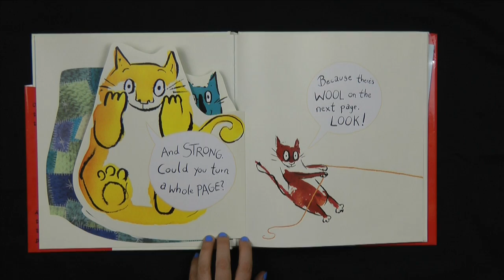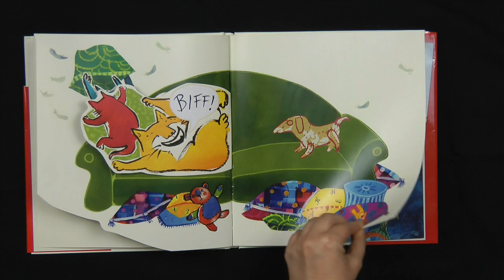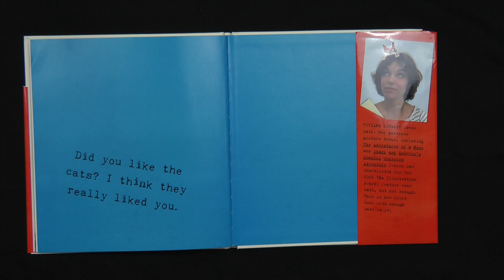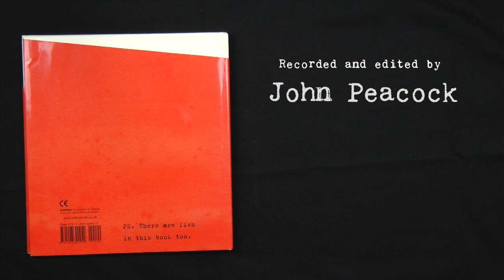There Are Cats in This Book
There Are Cats in This Book by and performed by Viviane Schwarz